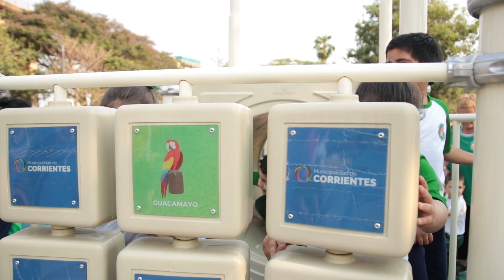Paseo Arazaty, a nuevo: “Es parte de la transformación de la ciudad”, resaltó Tassano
Con juegos para niños y espacios óptimos para el disfrute de vecinos y turistas, se inauguró este viernes un espacio público puesto a nuevo: el Paseo Arazaty. Fue en un acto encabezado por el gobernador Gustavo Valdés y el intendente Eduardo Tassano, quien remarcó que “esto es parte de la transformación que encaramos Provincia y Municipio”. Luego agregó que la revalorización de espacios públicos “ayuda a la belleza de la ciudad, al turismo y a la posibilidad de trabajo de los correntinos en cada uno de los puntos de la ciudad”.
El Paseo Arazaty -en cercanías del puente Manuel Belgrano- es el espacio número 35 que interviene la Municipalidad desde cero y la plaza 18 en contar con un nuevo diseño y materiales para juegos infantiles que los hacen más seguros, inclusivos y sustentables.
La obra se articula también con las significativas mejoras que se ejecutaron a través de la Provincia en la costanera General San Martín, desde el puente hasta la zona del Puerto.
Al acto asistieron el vicegobernador Pedro Braillard Poccard, funcionarios municipales, concejales, invitados especiales y vecinos en general.

Notas:
Eduardo Tassano – intendente
Mathías Cabrera – secretario de Infraestructura
Celeste – vecina